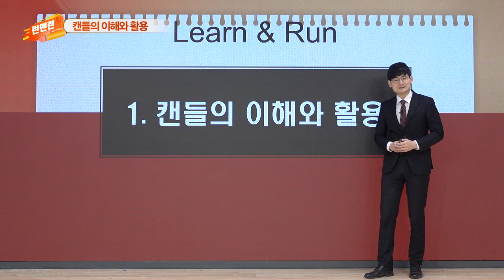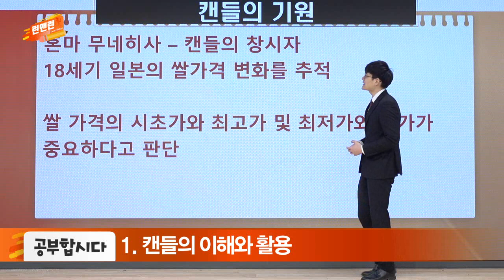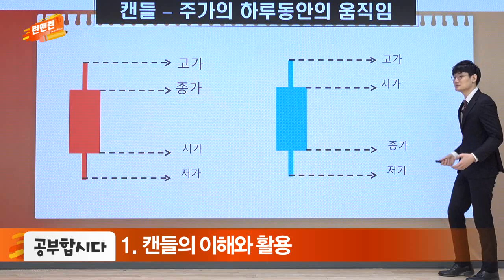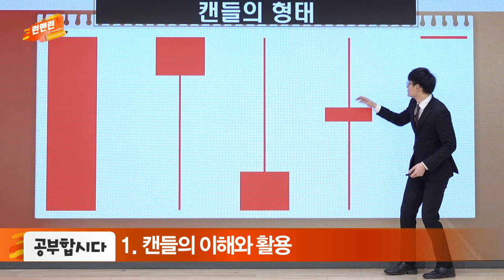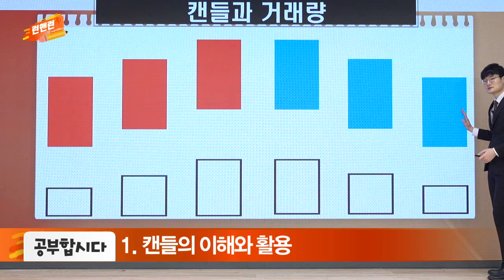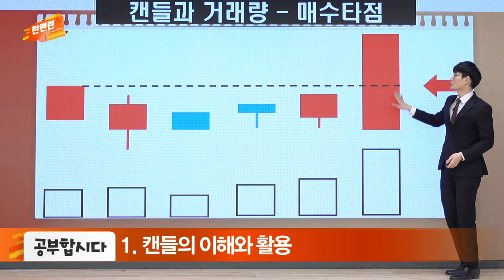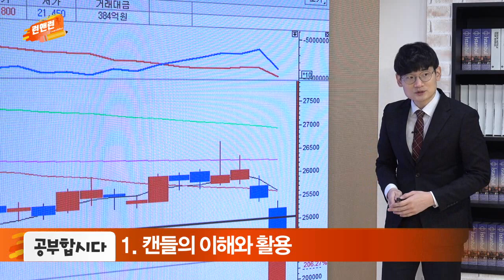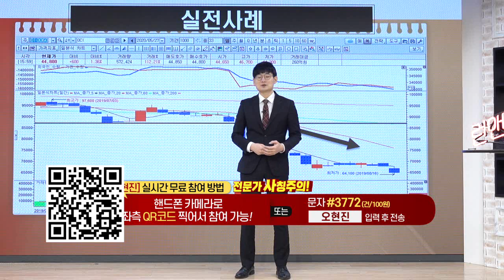캔들의 이해와 활용_공부합시다_이데일리맵 오현진_런앤런 53회 (20220129)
# 캔들의 이해와 활용